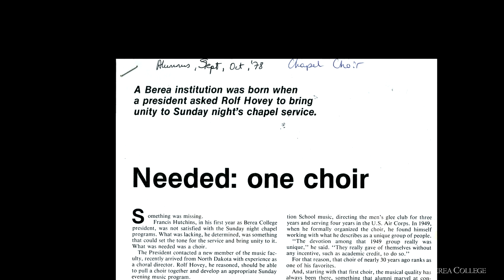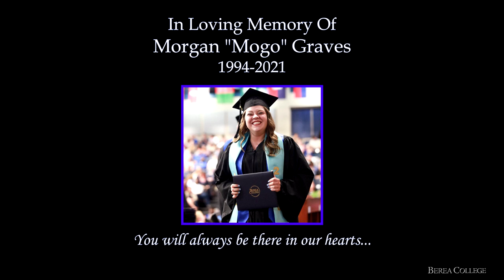The Music's Always There With You (Rutter)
Berea College Concert Choir and Friends